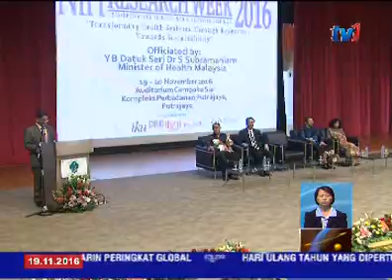TRANSFORMASI KESIHATAN – PENYELIDIKAN MHSR MAMPU KAWAL PENYAKIT BAHARU [19 NOV 2016]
Transformasi dalam sistem kesihatan penting bagi meneroka aspek berkaitannya sejajar pelan pembangunan kesihatan negara.

Jelas Menteri Kesihatan, Datuk Seri Dr S.Subramaniam, program penyelidikan seperti Projek Sistem Penyelidikan Kesihatan Malaysia, MHSR merupakan unsur penting bagi  mencari jalan penyelesaian.